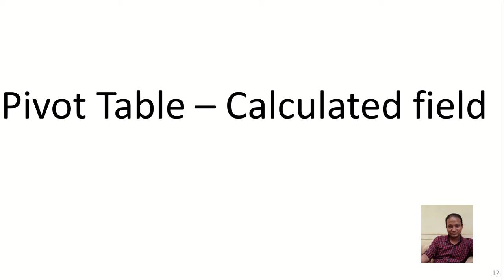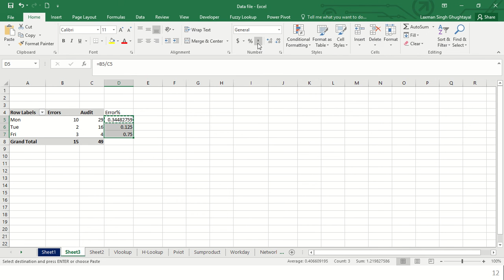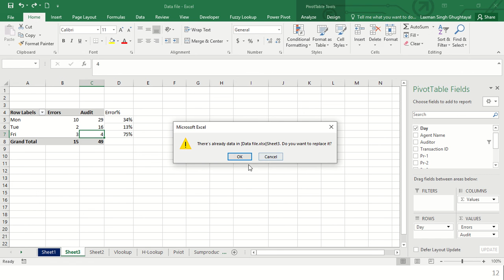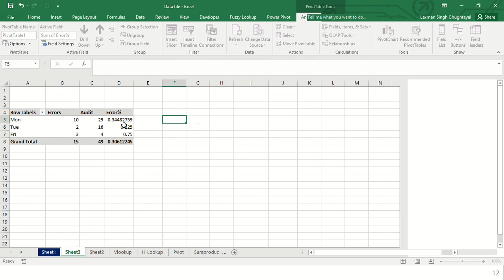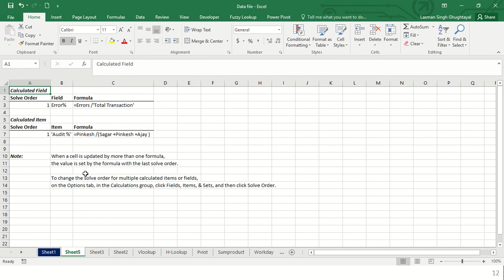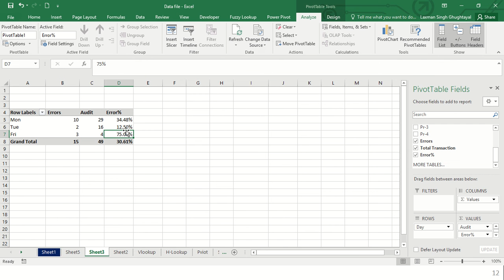Pivot Table Part - 4 - Excel Training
In this video, you will learn about the advance function of Pivot table

easy to learn and implement